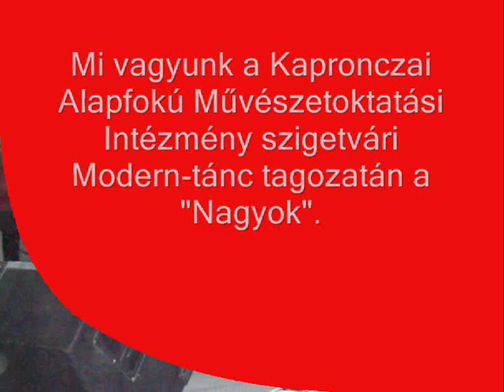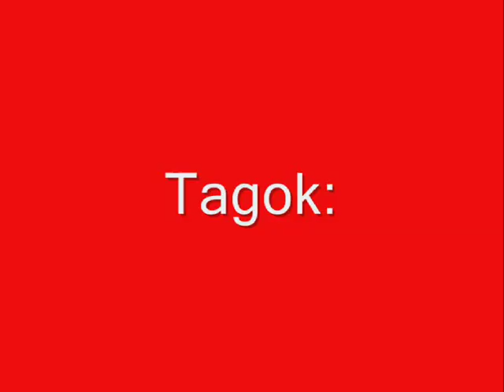szigetvári KAMI modern-táncosai.